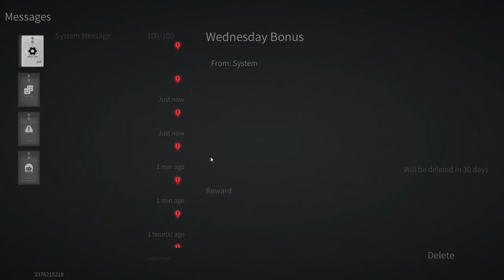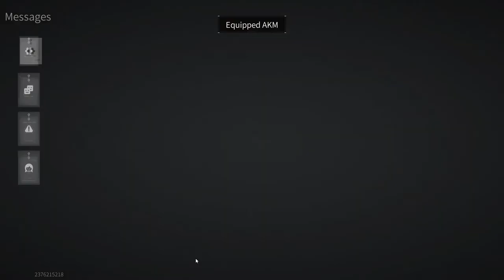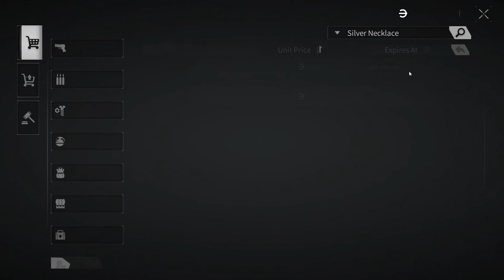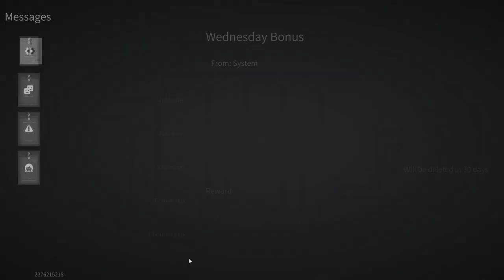Lost Light - The path of a beginner from a beginner to a pro | We do quests FullHD Part 7